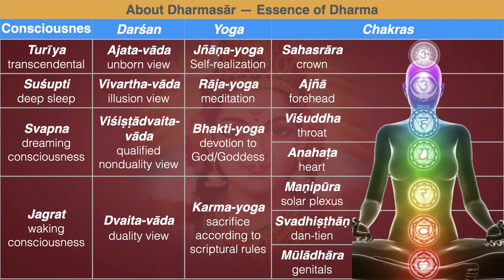Embracing Contradictions—Māṇḍūkya Upaniṣad Kārikā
Our experiences in the world are often complex, ambiguous, and ill-defined. We must be able to accommodate conflicting hypotheses. Here is the pertinent adage: “The truest sign of intelligence is the ability to entertain two contradictory ideas simultaneously.” — F. Scott Fitzgerald
There are four main states of consciousness—jagrat, svapna, suśupti and turiya—naturally, reality looks very different in each of them. But that doesn't mean any of them are 'wrong'.